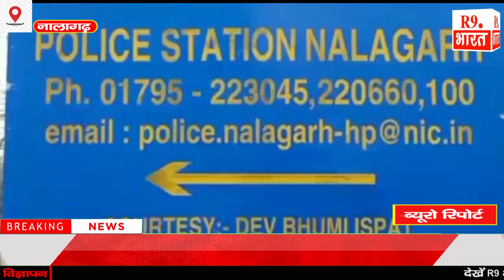नालागढ़ में एक व्यक्ति के साथ कुछ लोगों द्वारा बेटे को नौकरी का झांसा दे कर ठगे 6 लाख रुपए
ब्यूरो रिपोर्ट नालागढ़